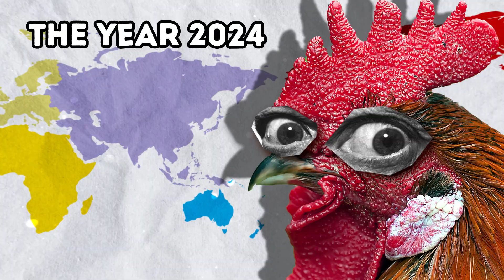Continents Unite AGAIN! Neighboring Future Countries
Which countries will be neighbours if they exist in 200 million years. In the future, the continents will once again form a single huge continent, as Pagnea was at one time. Let's see which countries could become neighbours when the continents merge into one. You will also see a flag animation, in which we will show the flags of the countries on the new map of the future.